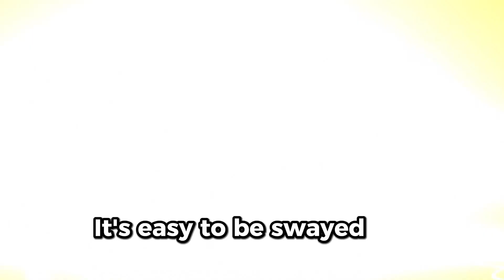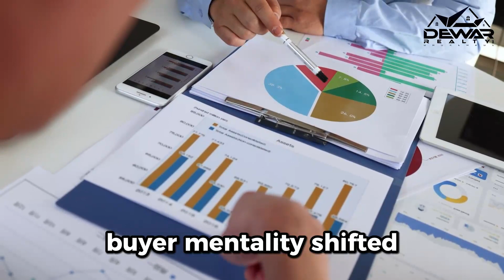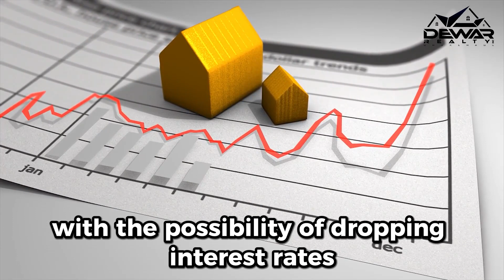GREG'S MARKET PREDICTIONS FOR 2024 | Dewar Realty Inc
What will 2024 have in store for the Real Estate Market? Greg has some insight.
I'm Greg Dewar, broker and owner of Dewar Realty, where we get your home ready for sale*, and you get more free time!
In this episode of "Moving On Up" we are looking into the future - 2024 to be exact. Follow along as Greg makes his predictions for what we might see in the local real estate market in the new year.
Are you thinking about selling your home? Give us a call today to book your FREE Home Evaluation!
We offer a FULL-SERVICE approach to selling your home!
🔨Renovation Projects
🪴Professional Staging
📸Complete Marketing Package
Oh and don't forget,

💥Greg Dewar -💥
Cambridge, Ontario - Dewar Realty